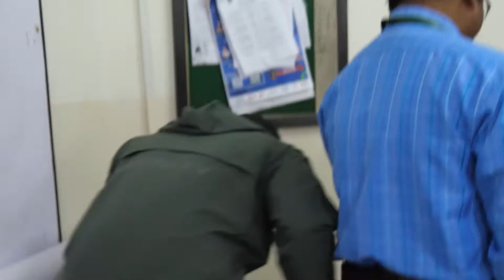SXC Zest Fest 2022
Zest Fest 2022 celebration of Management Department, St. Xavier's College, Nepal.